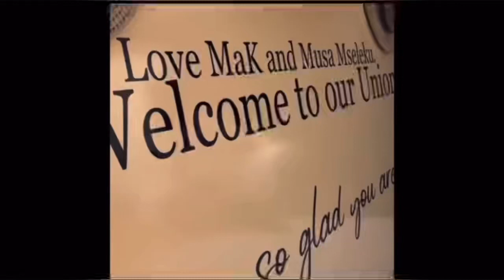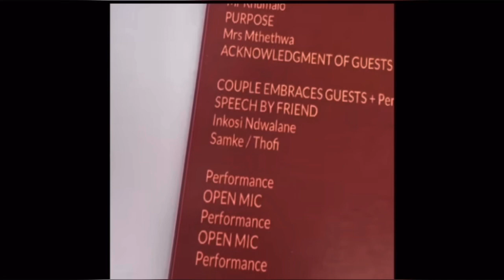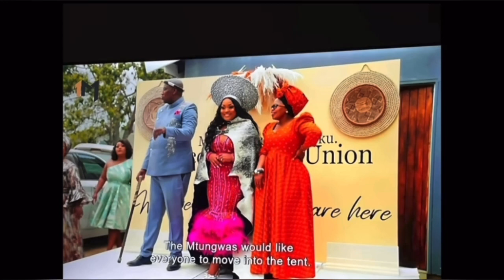Makhumalo and Musa Mseleku | umembeso | uthando nesthembu